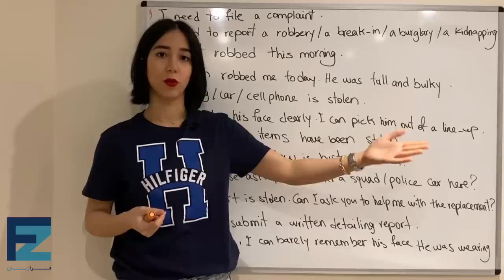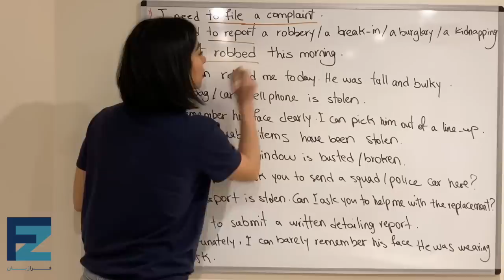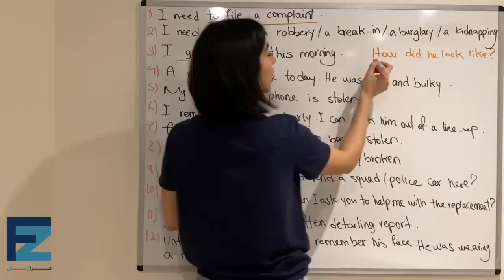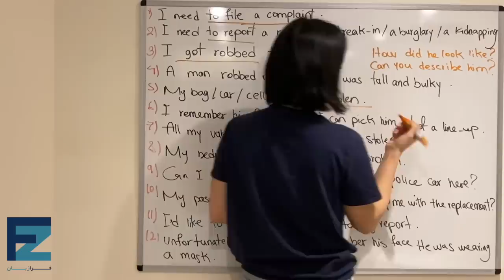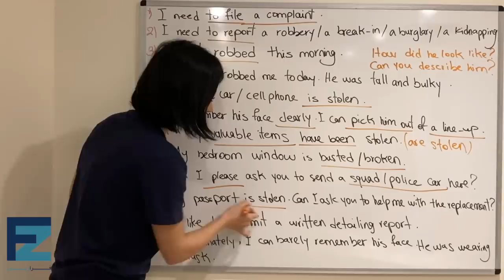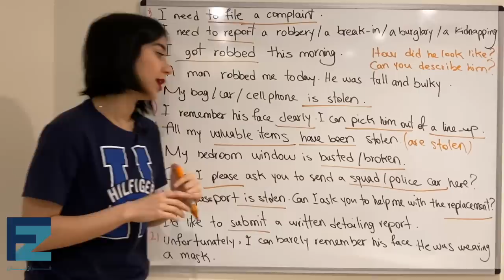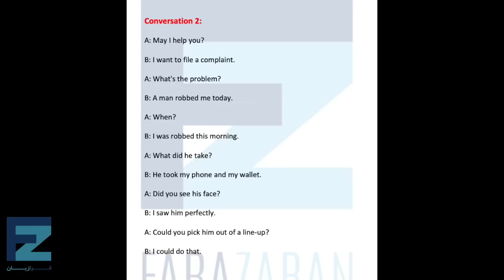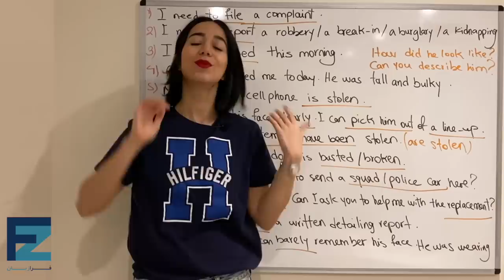جملات کاربردی انگلیسی در زندگی روزمره : گزارش سرقت و دزدی به انگلیسی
در این درس آموزش زبان انگلیسی از گروه فرازبان به بررسی جملات پرکاربرد انگلیسی با ترجمه
 فارسی در مورد گزارش سرقت به انگلیسی می پردازیم.
جملات انگلیسی برای شروع مکالمه با پلیس و بازپرس خیلی مهم هستند و اینکه بدانید چگونه جملات ابتدایی انگلیسی در این نوع موضوعات را به خوبی بیان کنید اهمیت دارد.
تسلط شما بر اصطلاحات انگلیسی روزمره در این موضوعات باعث می شود به راحتی پرکاربردترین جملات انگلیسی در این زمینه را بیان کنید و به مشکلی بر نخورید.
با این درس جملات روزمره انگلیسی با ترجمه فارسی همراه ما باشید تا علاوه بر فراگیری اصطلاحات عامیانه انگلیسی مشکلات شما در گزارش دزدی بر طرف گردد.
سایر پلی لیست های آموزشی گروه فرازبان

موضوع این درس: جملات کاربردی انگلیسی در زندگی روزمره ، گزارش سرقت و دزدی به انگلیسی ، مکالمات روزمره زبان انگلیسی
دسته بندی آموزش: آموزش زبان انگلیسی
تیم: گروه آموزشی فرازبان
مدرس: میسا